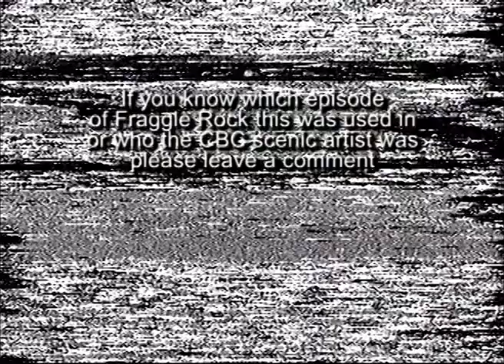Matte painting for Fraggle Rock